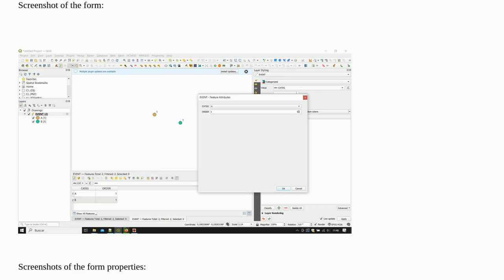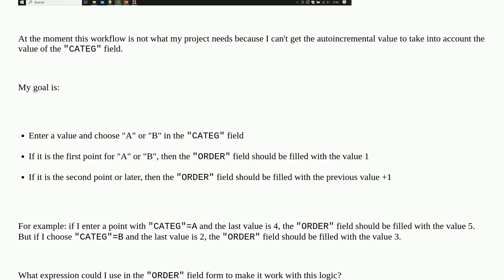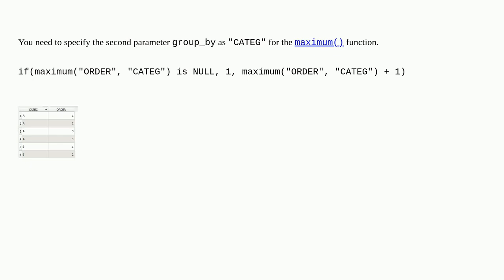Gis: Auto incremental field filled with filtered by other field value in QGIS Attribute Form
Auto incremental field filled with filtered by other field value in QGIS Attribute Form

A special thanks goes out to the community

  qgis-expression attribute-form fields-attributes unique-value qgis